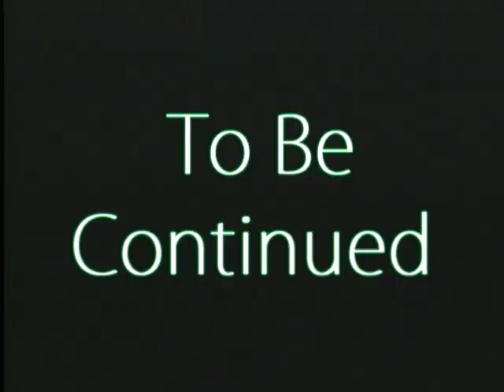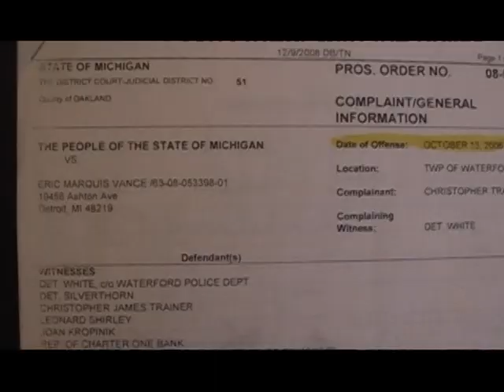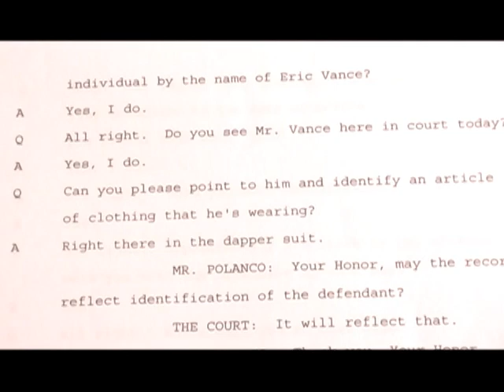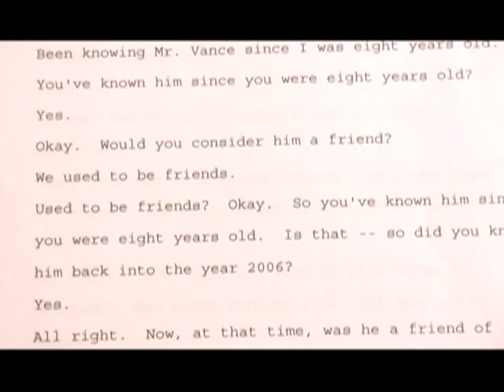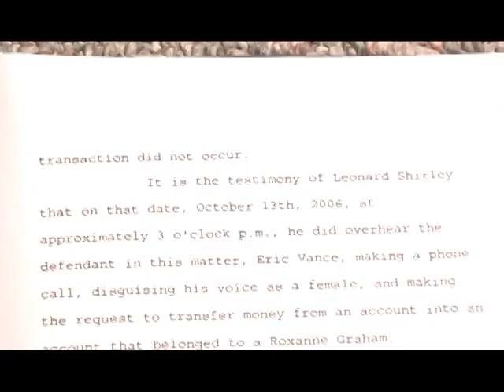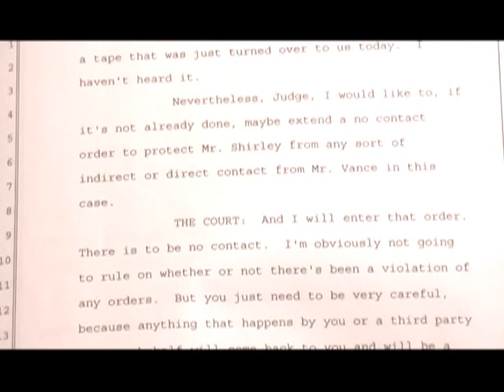BETRAYAL EMVFILMS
WATCH YOUR FRIENDS AND FAMILY WHEN YOUR DEALING WITH MONEY  WRITTEN ,PRODUCED ,DIRECTED BY ERIC VANCE